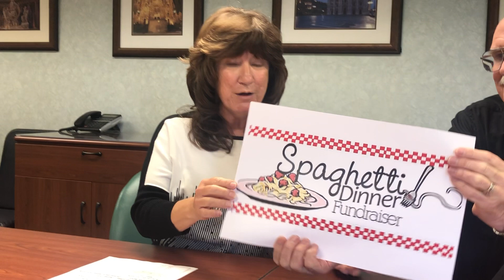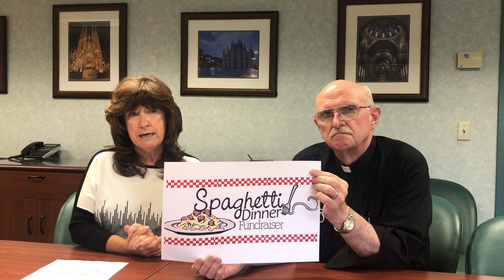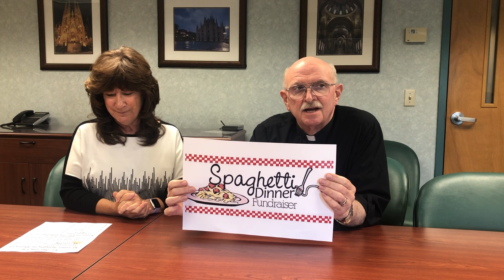Outreach Message Regarding Fundraiser Dinner and Pantry Requests